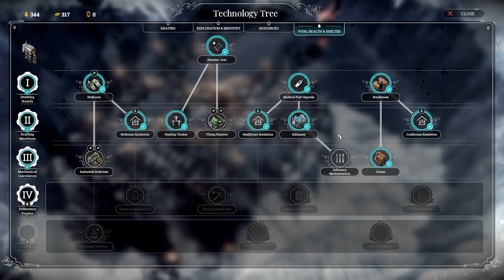Frostpunk EP. 4 The Furious Bunch